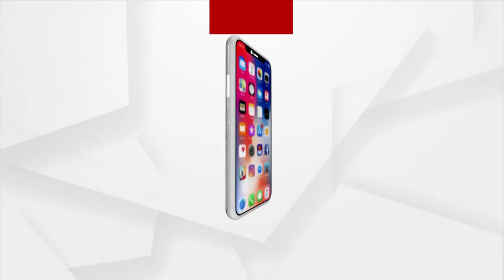ସସ୍ମିତ ପାତ୍ରଙ୍କର ଖୋଲୁଛି ଗୁମର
କଂଗ୍ରେସ ଦଳ ସସ୍ମିତଙ୍କୁ ବହିଷ୍କାର କରିବା ପାଇଁ ରେକମେଣ୍ଡ କରିଥିଲା । ସେ ଓ ତାଙ୍କ ବାପା ମିଶିକରି ମିଶନାରି ଆକ୍ଟିଭିଟି ଓ ଦଙ୍ଗା କୁ ବଢାଉଥିଲେ : ବିଜେପି ରାଜ୍ୟ ସାଧାରଣ ସଂପାଦକ ଗୋଲେକ ମହାପାତ୍ର ।